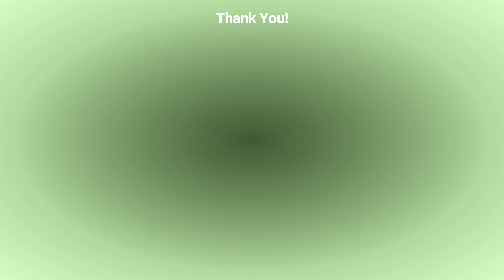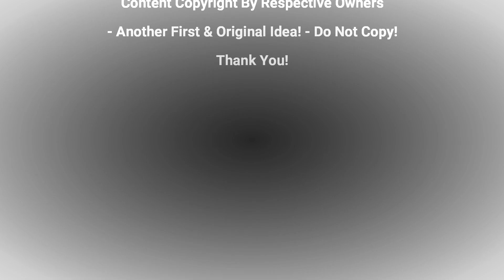RCSpecial.com RadioControl 13/04/20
Associated, Serpent X20 FWD, TWorks, Sanwa, RC8B3